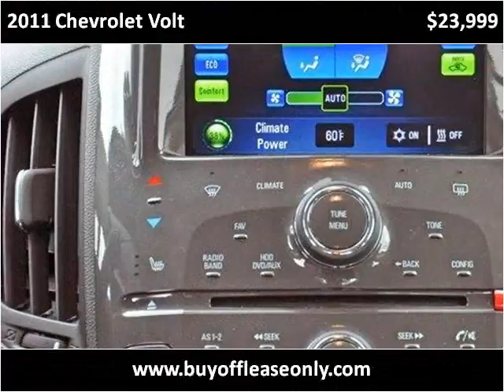2011 Chevrolet Volt Used Cars Lake Worth FL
This 2011 Chevrolet Volt is available from Off Lease Only.